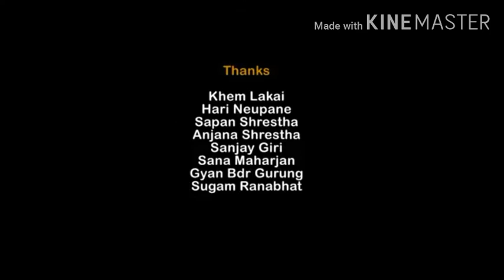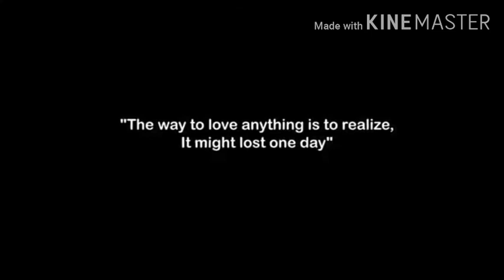Timi bina nepali song video 2020 photo mix